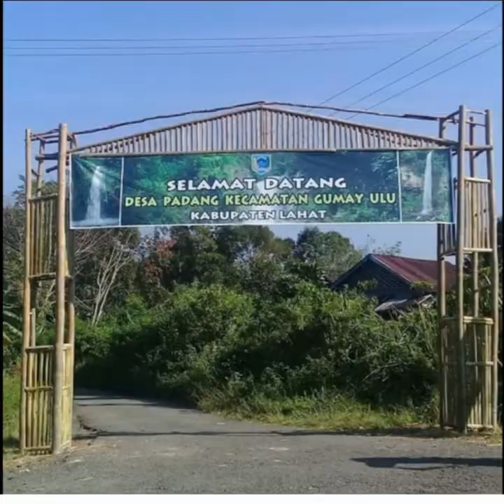DIDI SEMIDANG GUMAY "Kebile-bile" Karya A.Korie Alie (Lagu Sumsel).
Salam Santun selalu, salam Jeme Kite Gale dan Salam Adeng sanak kite dimane kina badah. Mari kita Lestarikan karya Budaya Jeme kite terdahulu, ka sape agi kalu bukan kite-kite ni lah...  Semoga Kebahagiaan dan Kebaikan buat kita semua, Amin yra. Wassalam, Didi Semidang Gumay Ulu.